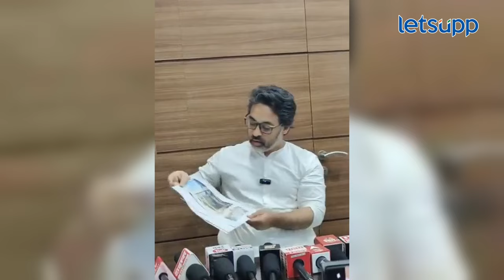Nilesh Rane on Vinayak Raut : निलेश राणेंनी विनायक राऊतांवर काय आरोप केले? | LetsUpp Marathi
'जलजीवन' ची कामे न करताच सव्वातीन कोटी लाटले, असा आरोप निलेश राणे यांनी विनायक राऊतांवर केला.